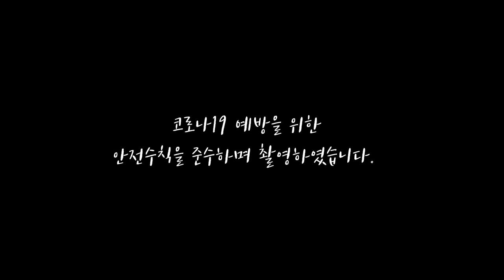[오만과 편견] 2020 오만TV Ep.03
연극 오만과 편견
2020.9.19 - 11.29